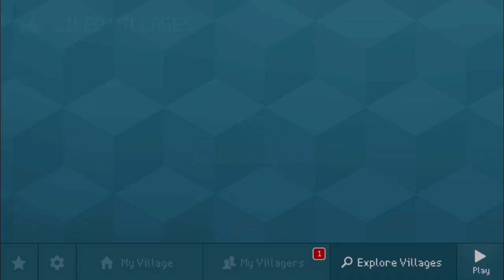Block Craft 3D: Building Simulator Games For Free Gameplay#2007 (iOS & Android)| Beautiful House 🏠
Learn How To Make A Beautiful House 🏠!

Features:
• Free game: play for free!